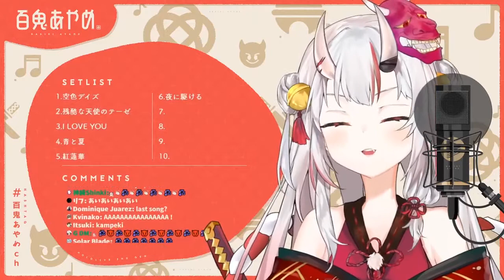Nakiri Ayame - Yoru ni Kakeru (夜に駆ける / YOASOBI)